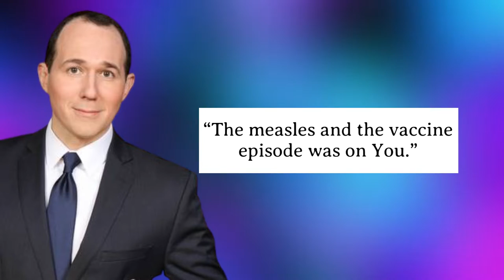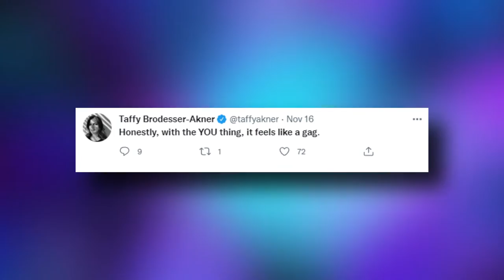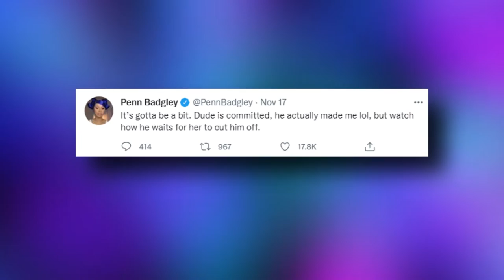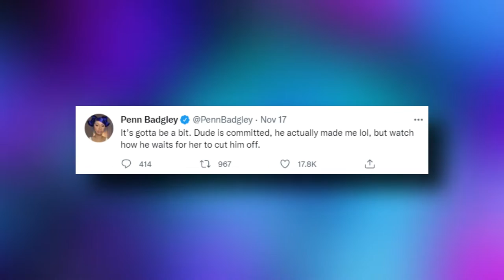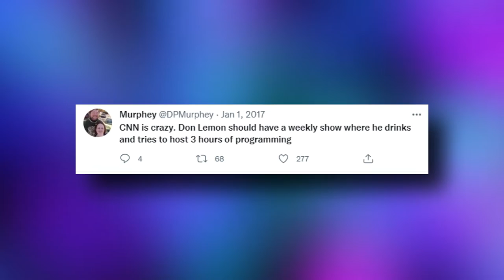News Anchors That Have FAILED On Live TV!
Welcome back to Daily Daisy. For the channel today, we will feature ‘What was on me?’ Fox News’s Laura Ingraham flummoxed by reference to TV show You. Fox News host Laura Ingraham started her show on a serious note by criticising none other than the United States of America president, Joe Biden.

However, what started like a serious show for Laura Ingraham, ended up with her being the subject of mockery. Check this video out as we feature ‘What was on me?’ Fox News’s Laura Ingraham flummoxed by reference to TV show You.

Penn Badgely Reacts to Laura Ingraham Being Confused About the Netflix Show ‘You’ I THR News

Penn Badgley REACTS To Fox News' 'You' Viral Clip + Fans Want Him To Join THIS Taylor Swift Project